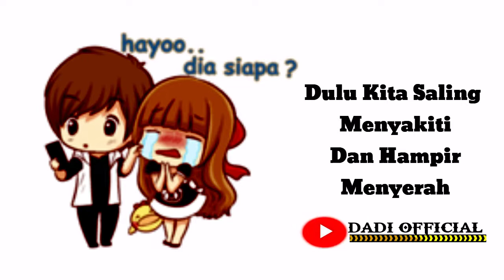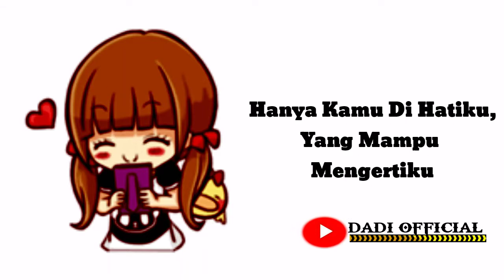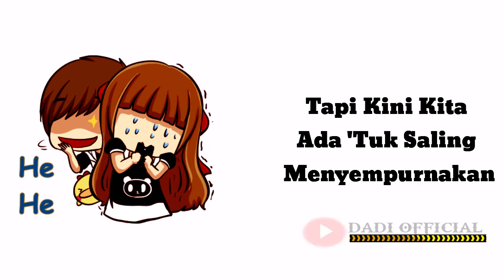MENUA BERSAMAMU - TRISUAKA || Cover By Ayu Sukma Lirik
Lirik

Hanya kamu di hatiku, yang mampu mengertiku
Menjadikan diriku yang lebih baik
Aku menyayangi kamu
Kamu selalu setia menemani diriku

Cinta kita memang tidak semudah yang dibayangkan
Dulu kita saling menyakiti dan hampir menyerah
Tapi kini kita ada 'tuk saling menyempurnakan
'Ku berdoa untuk bisa hidup dan menua bersamamu

Hidup dan menua bersamamu
Menua bersamamu, semoga saja